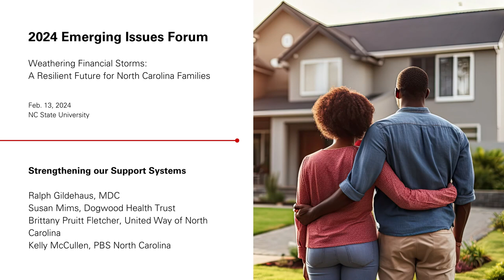2024 Emerging Issues Forum - Strengthening Our Support Systems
Public benefits and community-based resources may increase a household’s resilience to unexpected emergencies by augmenting incomes and decreasing expenditures. MDC Senior Program Director Ralph Gildehaus, Dogwood Health Trust President and CEO Susan Mims, and United Way of North Carolina President and CEO Brittany Pruitt Fletcher examine challenges to accessing these services and efforts to better meet the needs of those in need of support systems and resources. Moderated by PBS North Carolina Director Kelly McCullen.

This conversation was part of the 2024 Emerging Issues Forum, "Weathering Financial Storms: A Resilient Future for North Carolina Families," held by the Institute for Emerging Issues on Tuesday, Feb. 13, 2024, at NC State University.